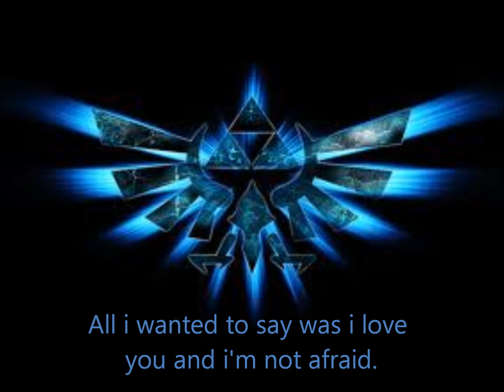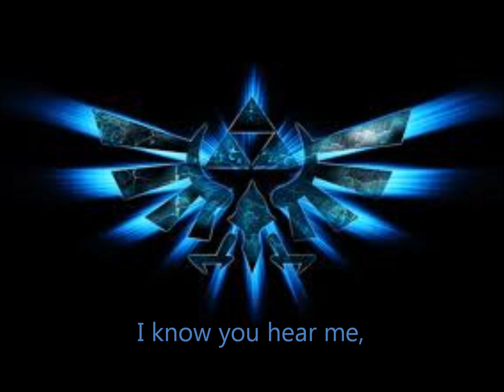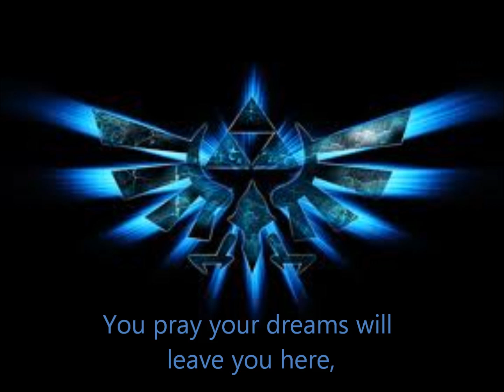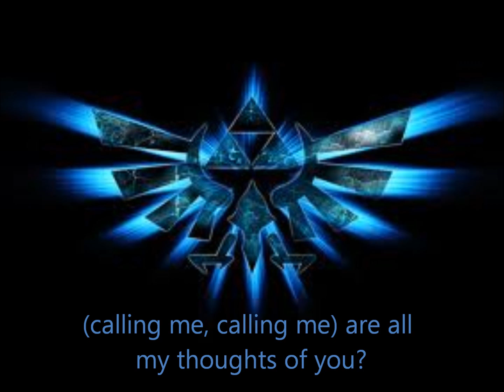my last breath video lyrics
lyrics to the song My last breath